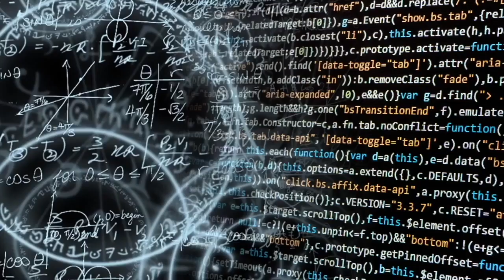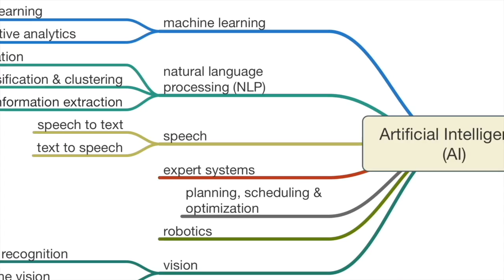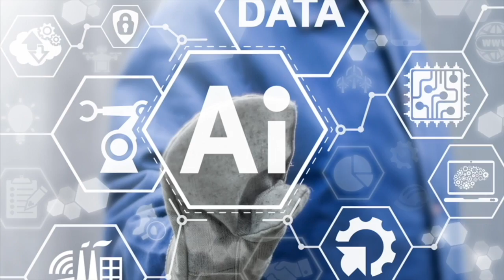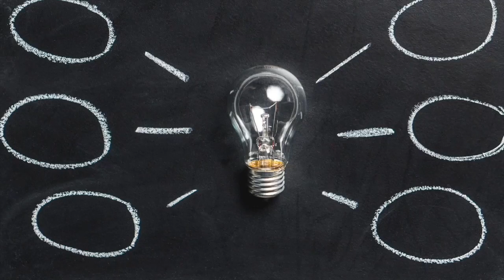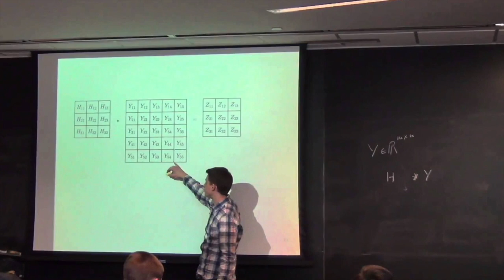SBTN-DC News: iVNews với Thanh Trang: Trí Tuệ Nhân Tạo - Phần 2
21/05/2018